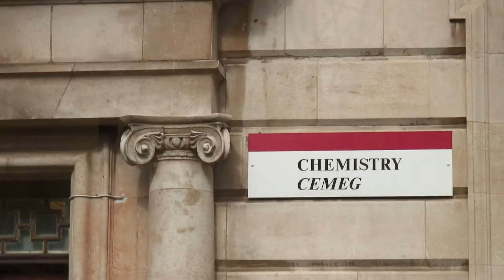Taught chemistry courses - Cardiff University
Learn about our MSc courses from staff and students in the School of Chemistry.

Please note this video is from 2014. To see the up to date courses we offer please